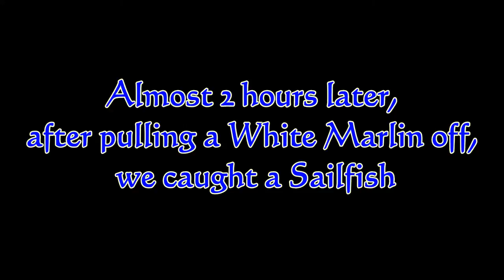20 May 2016 Blue Marlin & Sailfish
20 May 2016 Fishing Report.
We caught 2 Billfish out of the 4 we raised, a Blue Marlin and a Sailfish. We pulled off a White Marlin and another Sailfish.